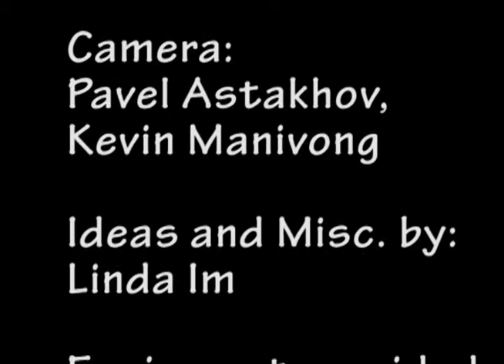Linda Im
Bgirl owning that floor :D